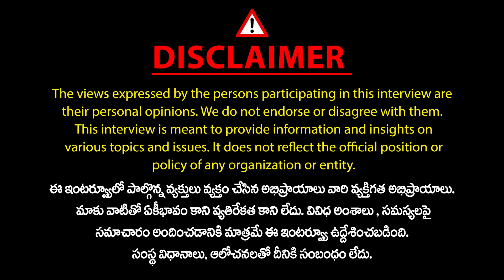కమ్యూనిస్టులకు కేసీఆర్ ద్రోహం! | Cpm ex Mla Julakanti Ranga Reddy Sensational On Kcr | Mic Tv News